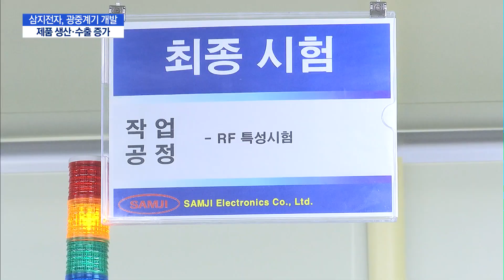[기업분석]삼지전자, 광중계기로 5G 인빌딩 구축 가속화 / 머니투데이방송 (뉴스)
04/28 이슈&뷰11

통신장비기업인 삼지전자가 개발한 광중계기가 이통사들의 5G 인빌딩 구축에 활용되고 있습니다. 광중계기는 고객들이 건물 안에서 5G 무선서비스를 사용하도록 도와주는 핵심장비인데요. 5G 인프라 투자 확대에 따라 장비 수요가 늘어나는 등 제품 생산, 수출에 활기가 돌고 있습니다. 이명재 기자가 보도합니다.